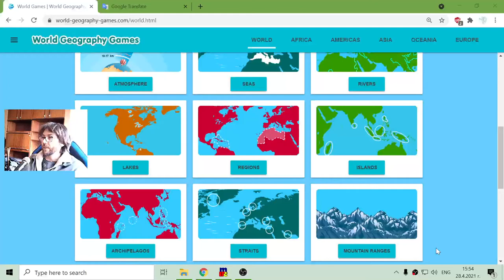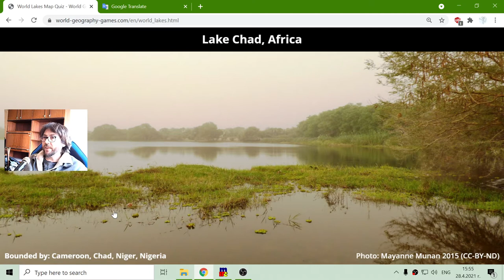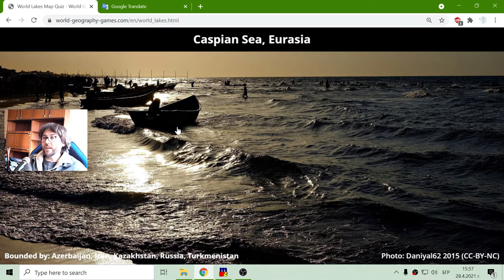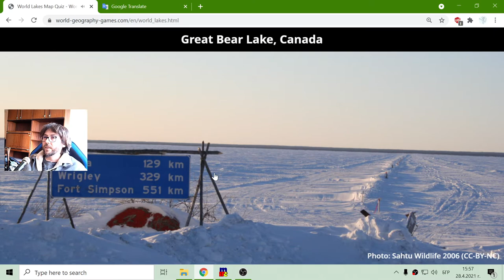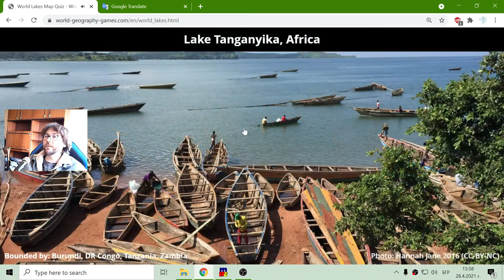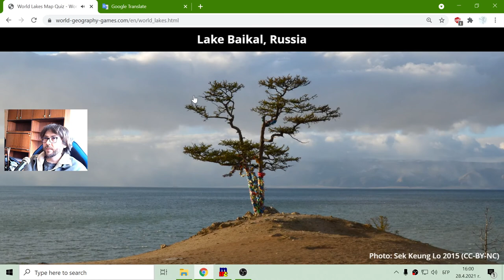Biggest Lakes in the World - Geography Exercise 🌍🎥🎓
Fun educational video, where I try to point the correct location of the lakes on the world map, using an interactive geography test, suitable for online lessons and interactive classes.